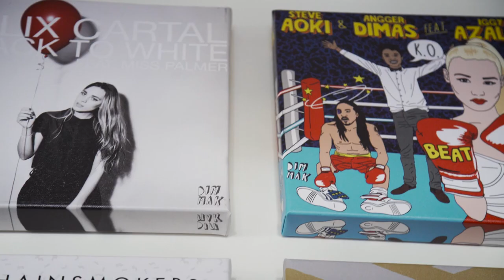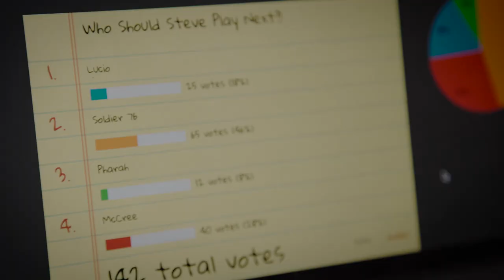Steve Aoki Plays Overwatch feat. IWDominate & Savjz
Don't forget to check out more of Team Liquid on our website and social media networks!